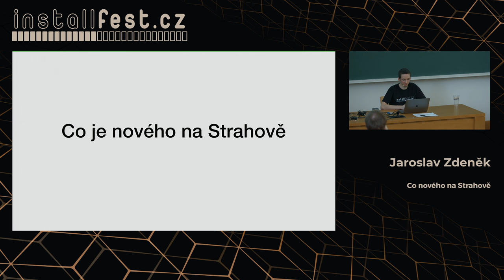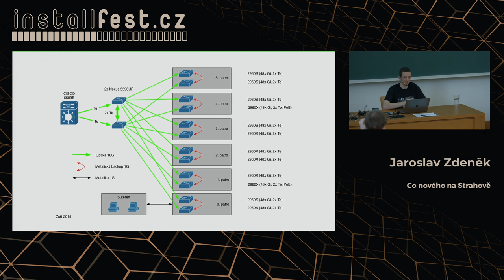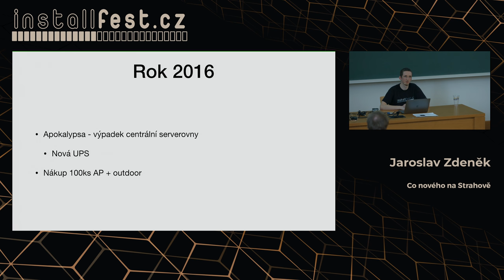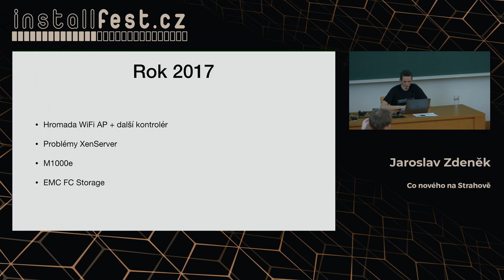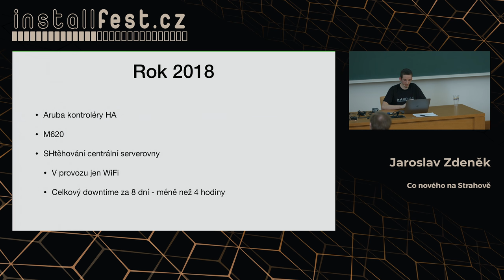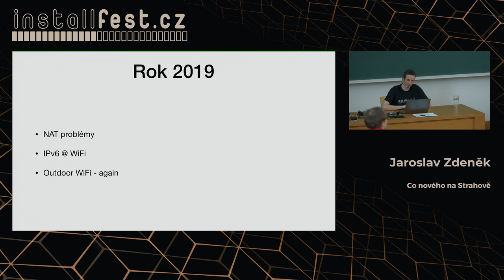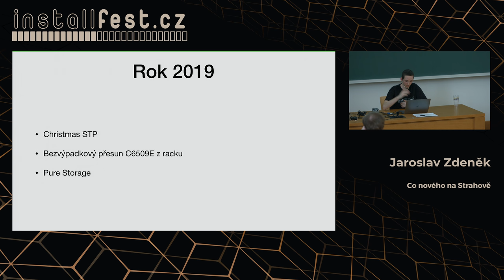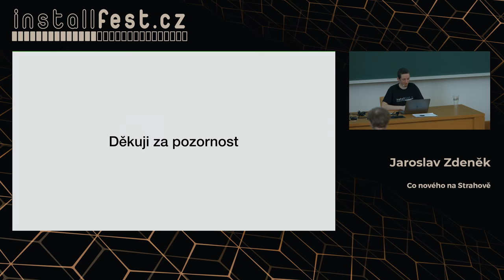Co nového na Strahově (Jaroslav Zdeněk)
Abstrakt:
Během posledních pár let - od poslední SH přednášky - se nám toho v serverech a síti hodně změnilo. Talk bude rychlým shrnutím nejzajímavějších technologií, změn a nastalých problémů, které jsme řešili.